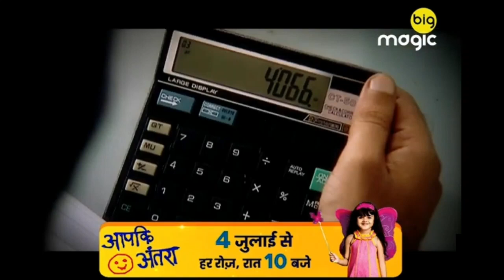Aapki Antara Show Are Starting On Big Magic | Promo | Zee Tv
Aapki Antara Serial Start On Big Magic | Big Magic New Serial Aapki Antara | आपकी अंतरा बिग मैजिक

Your Queries ________▶️⏺️⏺️⏺️

1. Big Magic Par Transformer Prime Kab Aayega ?
2. Big Magic Par Khajano Ke Khiladi Cartoon Kab Aayega ?
3. Big Magic Par Tobot Cartoon Kab Aayega ?
4. Big Magic Par Prithviraj Chouhan Kab Ayega ?
5. Big Magic Par Magic Bhootu
6. Big Magic Par Vishnupuran
7. Big Magic New Show Promo
8. Big Magic New Cartoon
9. Big Magic Dharti Ka Veer Yoddha Prithviraj Chouhan
10. Big Magic New Upcoming Serial

DD Free Dish Queries - 🤔

DD Free Dish Dth
Big Magic Dd Free Dish
How To Add Big Magic In DD Free Dish